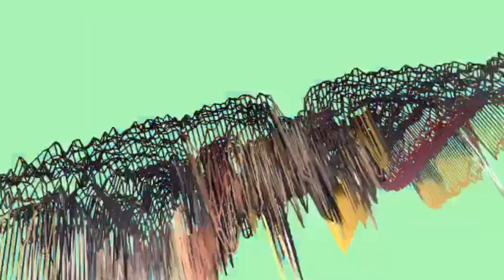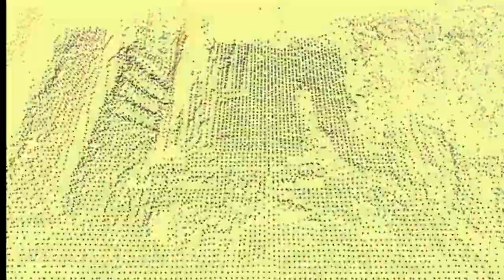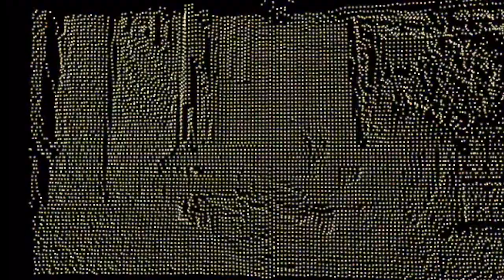Luminpoints90nC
This video is about luminary's points.